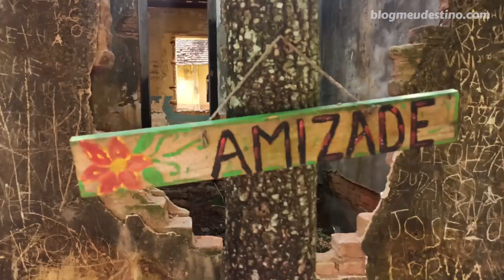O que ver em Gonçalves Ferreira (Itapecerica-MG) - Blog Meu Destino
Gonçalves Ferreira é um distrito de Itapecerica, no centro oeste de Minas Gerais, não é um destino turístico mas possui algumas construções antigas que chamam a atenção, com destaque para a Capela de Nossa Senhora das Mercês do ano de 1915 e a Estação Ferroviária de Gonçalves Ferreira, construída em 1890 e que funcionou até 1967.

No povoado residem apenas 15 moradores e há um comércio, a Vendinha do Sr Willion, que é dono da venda há 15 mas tem uma história com o local há mais de 50 anos. O povoado está localizado às margens da BR-494, próximo ao trevo de acesso à cidade de Cláudio-MG.

➜ Neste vídeo você vai conferir:
1) Estação Ferroviária de Gonçalves Ferreira
2) Cemitério dos Vagões
3) Vendinha do Sr. Willion
4) Capela de Nossa Senhora das Mercês

➜ Matérias publicadas no blog:
[+] O que ver em Gonçalves Ferreira-MG